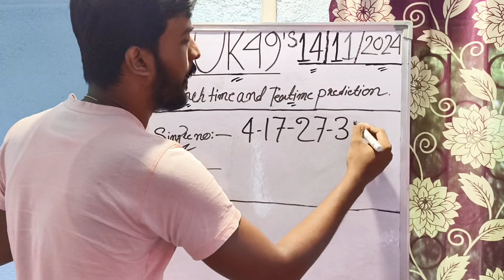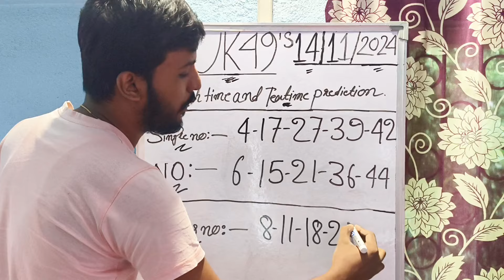Uk49s Lunchtime Prediction For Today | Uk49s Lunchtime Prediction 14 November 2024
UK49s PREDICTION SHOCKER 14 November 2024
Uk49s Teatime Prediction for Today
Uk49s Teatime Prediction  14 November 2024
uk 49 dobbel prediction for today\nlunchtime predictions for today
Uk49s lunchtime predictions for today
uk49s predictions
14 November 2024 Uk49s Lunchtime Prediction
Uk49s Lunchtime 3 Hot Number
uk49s banker today
how to win uk 49s
uk49s
uk49 lunchtime predictions
uk49s code breaker
uk 49 teatime predictions for today
uk49s results
lunchtime predictions for today
uk49s predictions today
uk 49 teatime results for today
r&d lotto guide
uk 49 predictions for today
uk49s prediction for today
uk49 lunchtime predictions for today
lunchtime banker for today
uk49 teatime pred
uk49 teatime predictions for today
uk49 winning strategy
uk 49
teatime
uk49s lunchtime
lunchtime results
uk49 prediction
uk 49s
uk49s lotto
uk49s lunchtime strategies
uk49s lunchtime teatime
uk49 teatime today
uk49s by using code
uk49s latest results today
uk49 teatime predictions
today uk 49 teatime prediction
lunchtime draw
uk49s colour balls
uk49s lunchtime predictions today
mw3 ranked play
uk49s double predictions for today
uk49s banker
teatime predictions for today
uk49 teatime prediction today
uk 49 teatime prediction
uk 49s teatime results
uk49s lunchtime predictions for
Tuesday teatime prediction
uk strategy
uk49slotto
49s
lunch time
lottery
formula
uk 49 lotto codebreaker
teatime prediction
predictions
today
Uk49s Predictions
14 November 2024 Uk49s Lunchtime Prediction
Uk49s Lunchtime Bonus Number Prediction
Dobbel UK 49s Prediction For Today

While I can't provide predictions for lottery numbers, I can certainly help you create engaging content around the UK49s lunchtime draw for your YouTube channel. Here are some ideas:

1. Educational Content: Create videos explaining how the UK49s lunchtime draw works, including the rules, odds, and strategies people use.
2. Historical Analysis: Analyze past winning numbers and discuss any patterns or trends that might be interesting to your audience.
3. Interviews: Interview lottery winners or experts in probability and statistics to provide insights into the game.
4. Live Streams: Host live streams during the draw to engage with your audience in real-time.
5. Community Engagement: Create a community space where your viewers can share their predictions and discuss strategies.

Would you like more personalized advice based on your current channel data?